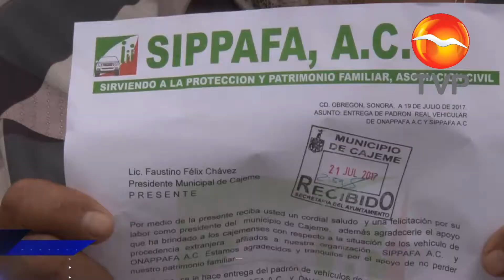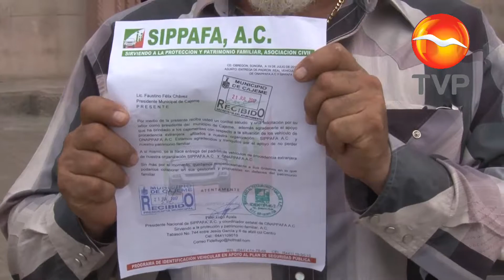Entrega SIPPAFA padrón vehicular